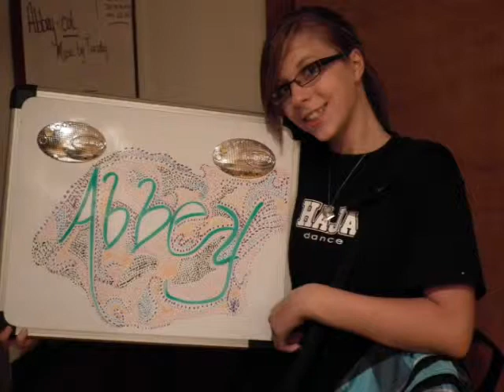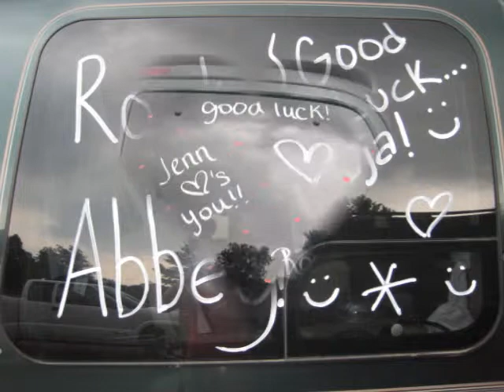Abbeyyyy... 2010-2011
abbey